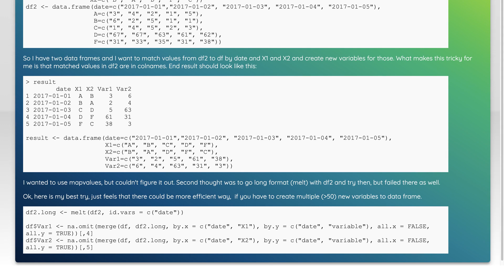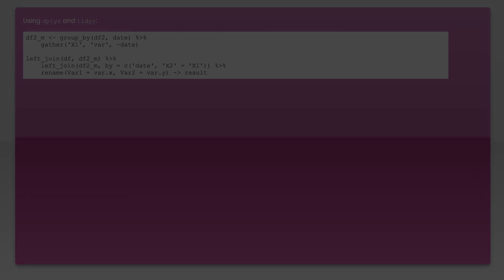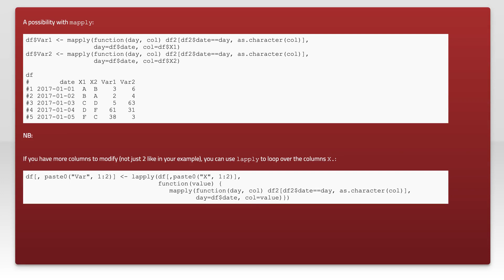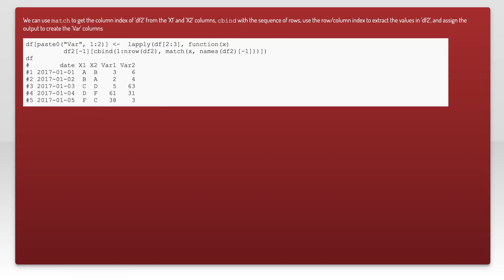mapping values between data frames R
r: mapping values between data frames R

Related to: r, dataframe